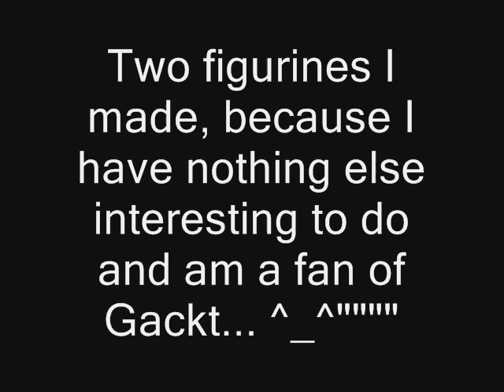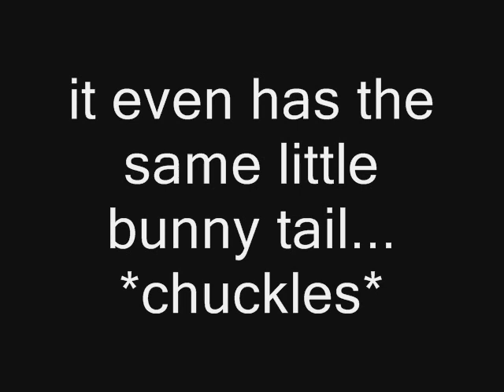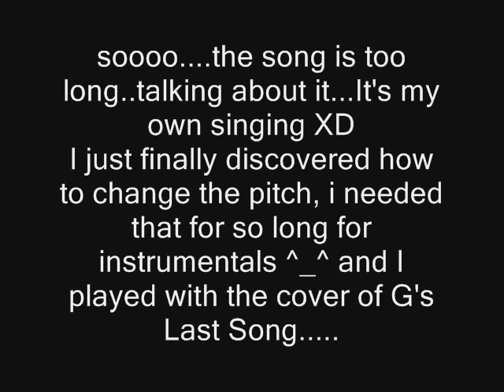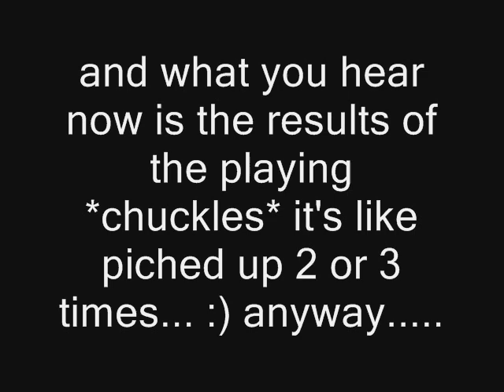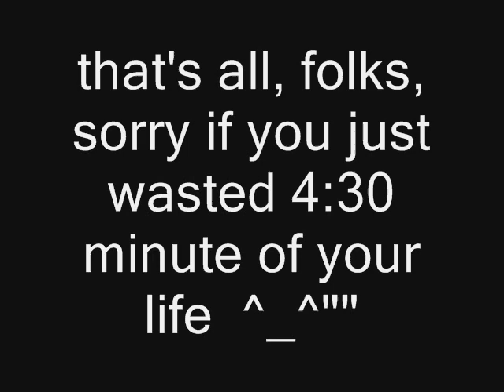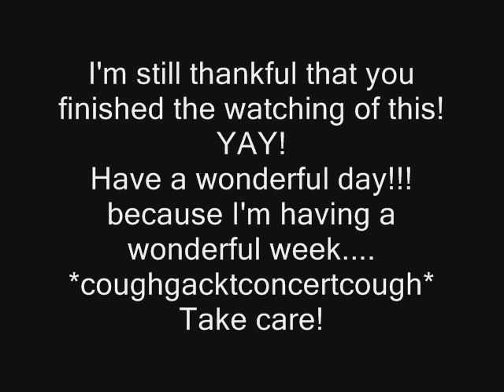Gackuchi Figurines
mostly everything is explained in the video XD